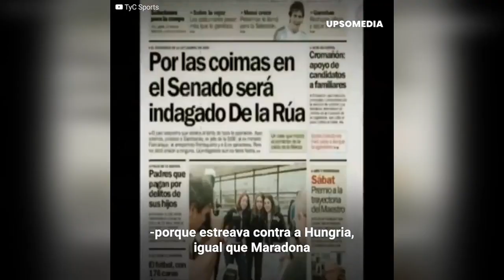A estreia de Messi com a seleção foi terrível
“Eu achei que não iam mais me convocar…”
A estreia de Lionel Messi na seleção adulta da Argentina foi desastrosa. O jovem atacante teve uma estreia para o esquecimento com a seleção argentina, e muitos acharam que seria o início do fim de uma promessa. O que aconteceu naquela partida foi inaudito. E ficou na memória como uma das piores anedotas do craque argentino.